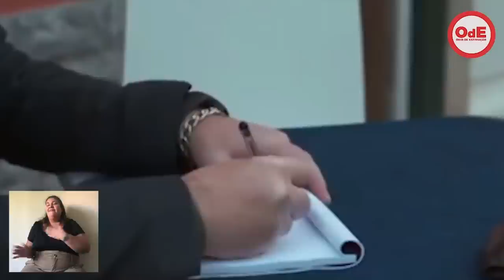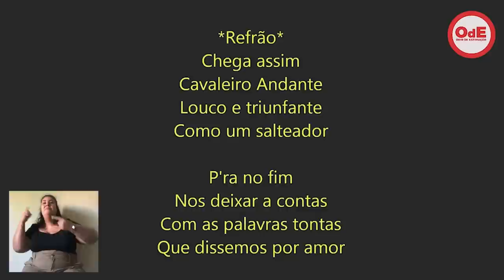ÓDIO DE ESTIMAÇÃO - REALITY SHOWS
Intérprete de Língua Gestual: Beatriz Pinto

Nota: Os direitos de imagem e de som dos clips utilizados neste vídeo pertencem em exclusivo ao canais de YouTube e de TV correspondentes.